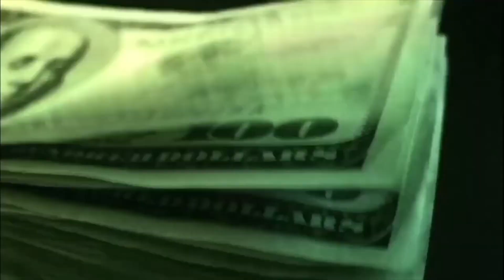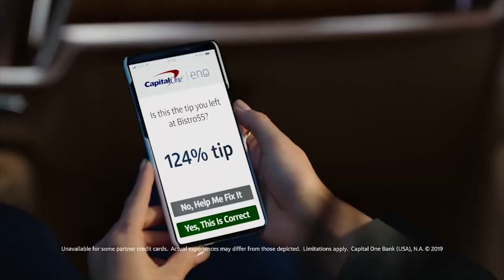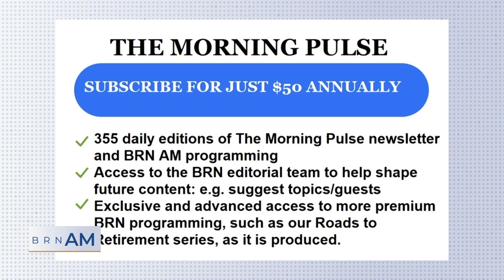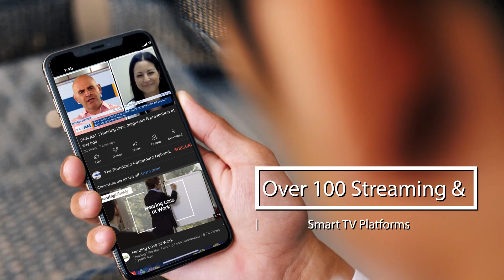OTC Hearing Aids Makes Hearing and Improved Accessibility Options for Consumers a Reality